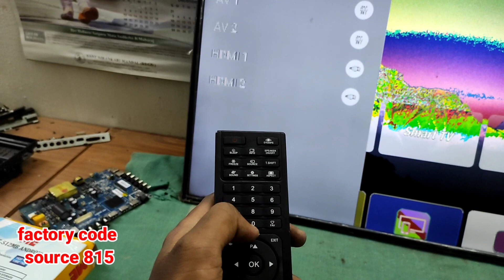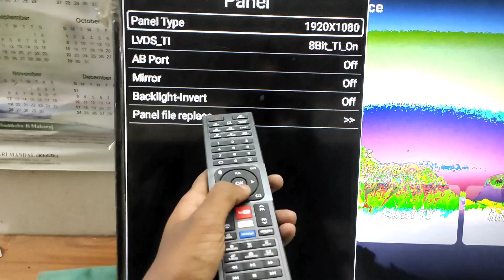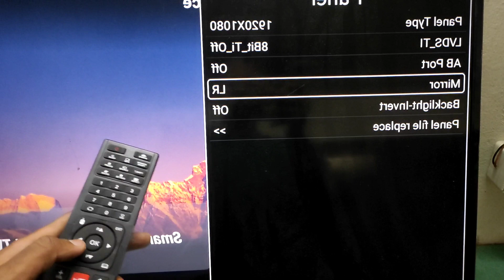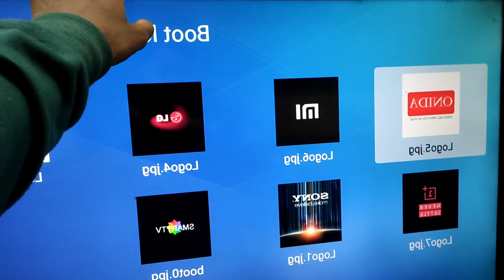New Smart Mother Board For Led TV । Android Board कैसे लगाते हैं Tv मे full details सीख लो मौका हैं।